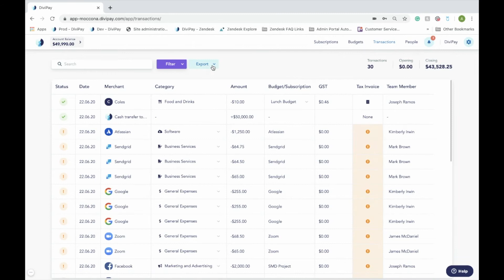How to export tax invoices